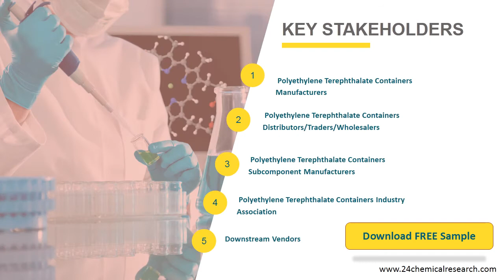Polyethylene Terephthalate Containers Market Insights and Forecast to 2026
Polyethylene Terephthalate Containers market is segmented by Type, and by Application. Players, stakeholders, and other participants in the global Polyethylene Terephthalate Containers market will be able to gain the upper hand as they use the report as a powerful resource.